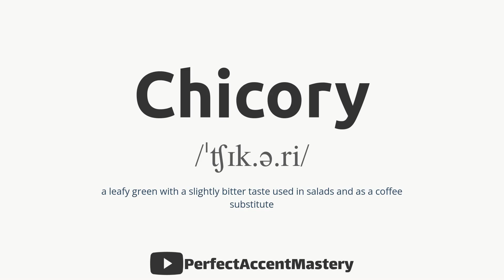How to Pronounce CHICORY | Vegetable Name | IPL | Definition | Perfect Accent Mastery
What You'll Find:

In-Depth Pronunciation Tutorials: Our videos are meticulously crafted to help you master the pronunciation of specific words and sounds. Explore our library of pronunciation guides, including our latest video, "How to Pronounce 'CHICORY.'"